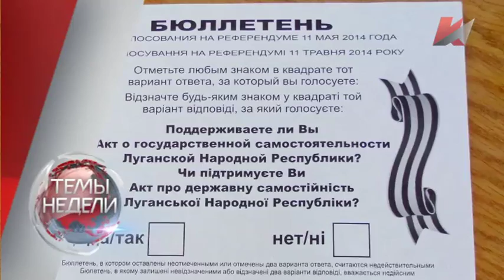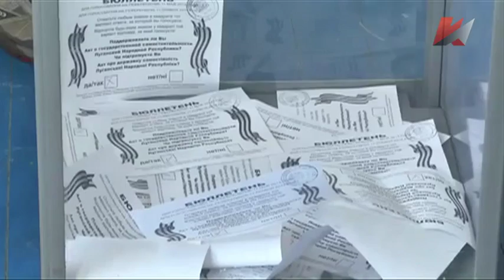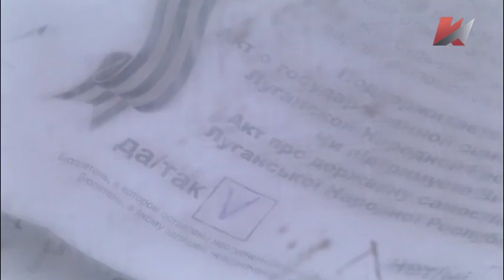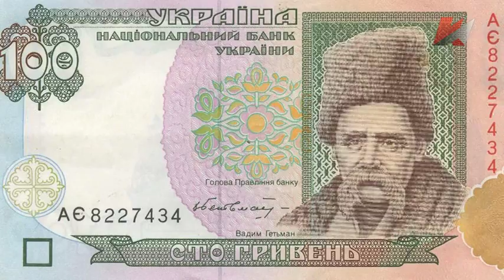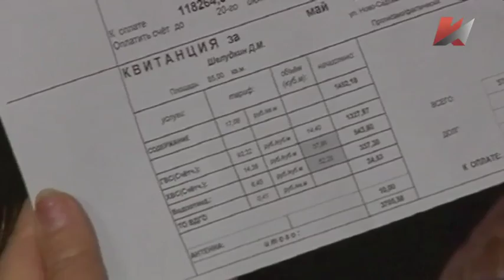Информационно-аналитическая программа "Темы недели" 20 мая 2014г.